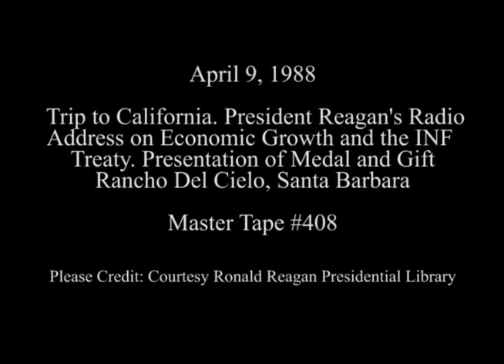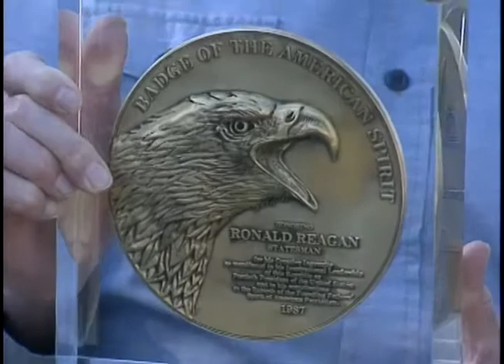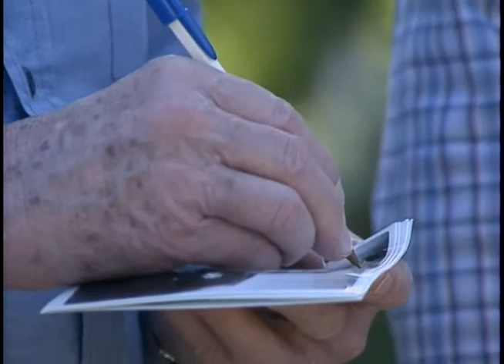President Reagan's Radio Address to the Nation on Economy and the INF Treaty on April 9, 1988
Full Title: Trip to California. President Reagan's Radio Address to the Nation on Economic Growth and the Intermediate-Range Nuclear Forces Treaty, President Reagan receives the badge of the American Spirit Medal and engraved service revolver, signs photos, presentation by board of directors of California Association of Highway Patrol at Rancho Del Cielo in Santa Barbara on April 9, 1988

Access Restriction(s):Unrestricted
Use Restriction(s):Unrestricted